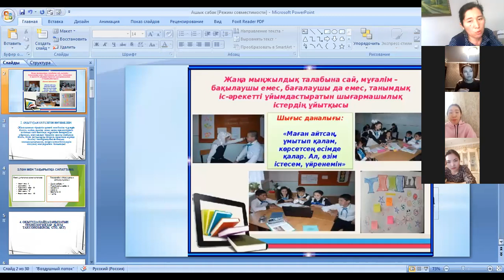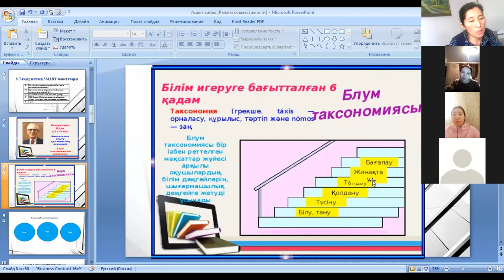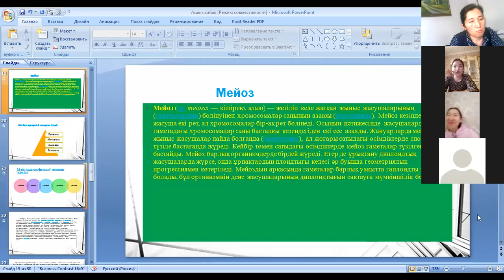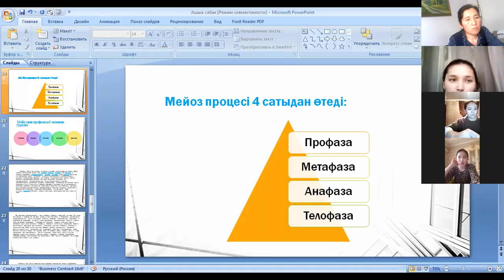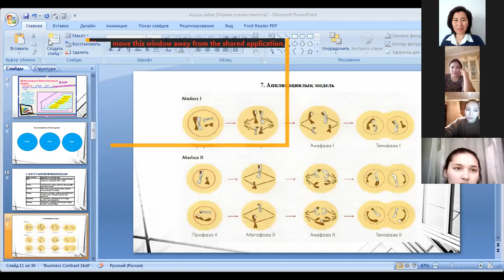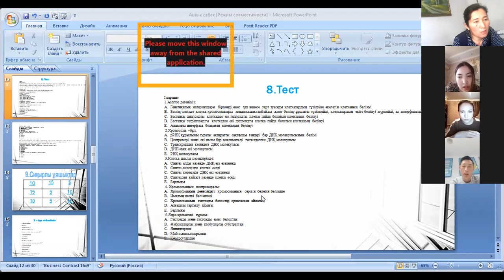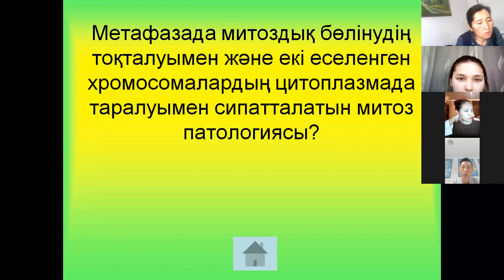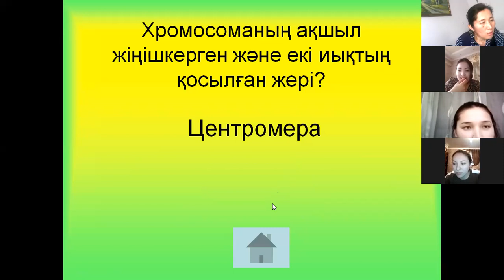«Цитология және гистология» пәні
Тақырыбы: Жасуша  репродукциясы
Білім беру бағдарламасының коды, атауы: 5В012500 – «Химия-Биология» білім беру бағдарламасы
Оқытушы: ғылым магистрі, аға оқытушы Абдукадирова Г.А.
Сабақтың жоспары:
1.Амитоз   туралы түсінік
2.Митоз және оның фазалары
3.Мейоз және оның биологиялық маңызы